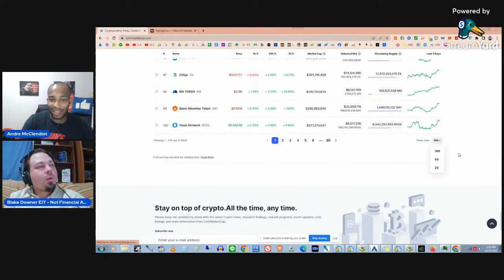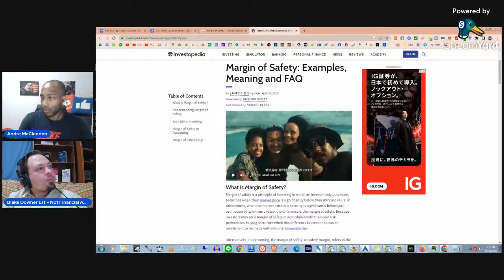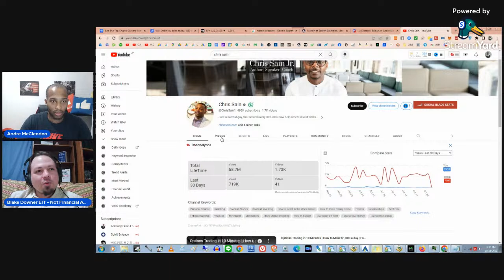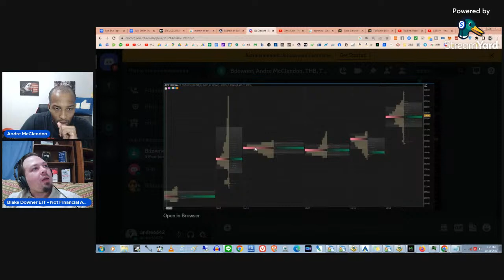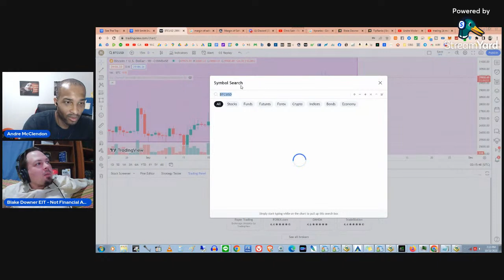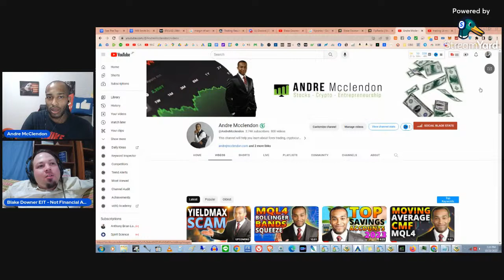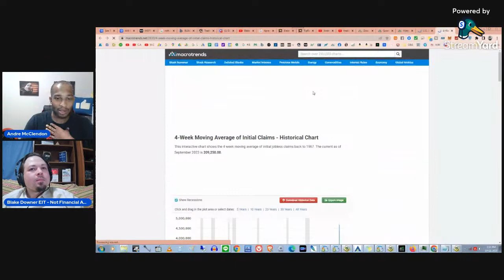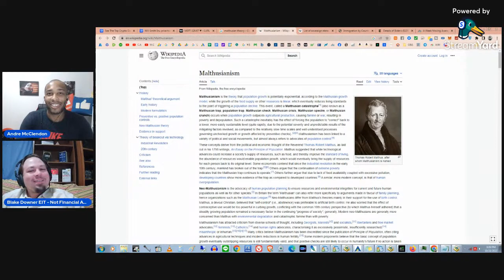Mastering Cryptocurrency Trading: Advanced Techniques in Technical Analysis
Welcome to our comprehensive guide to mastering cryptocurrency trading! In this in-depth video, we delve deep into the world of digital currencies, focusing on advanced techniques in technical analysis that can elevate your trading skills to the next level.

📈 *Advanced Technical Analysis:* Dive into sophisticated technical analysis strategies used by seasoned traders. Learn how to read charts, identify trends, and interpret complex indicators to make informed trading decisions.

📊 *Risk Management:* Understand the importance of risk management in cryptocurrency trading. Discover methods to mitigate risks and protect your investments in the volatile crypto market.

💹 *Trading Psychology:* Explore the psychological aspects of trading and how emotions can impact your decisions. Master techniques to stay calm under pressure and trade with a clear, focused mind.

🌐 *Market Insights:* Gain valuable insights into the current cryptocurrency market trends. Stay updated on the latest developments, news, and events that can influence crypto prices.

🛠️ *Tools and Resources:* Discover essential tools, software, and online resources that can enhance your trading experience. Learn how to use trading platforms effectively and efficiently.

Whether you're a beginner looking to expand your knowledge or an experienced trader aiming to refine your skills, this video is tailored for you. By the end of this session, you'll have a deep understanding of advanced technical analysis techniques and the confidence to navigate the cryptocurrency market successfully.

Don't miss this opportunity to boost your trading expertise and potentially maximize your profits. Let's empower each other to thrive in the exciting world of cryptocurrency trading!

Feel free to customize the description further to align with your preferences!